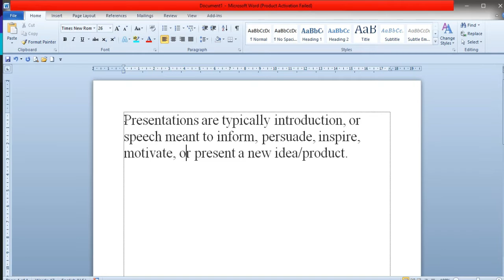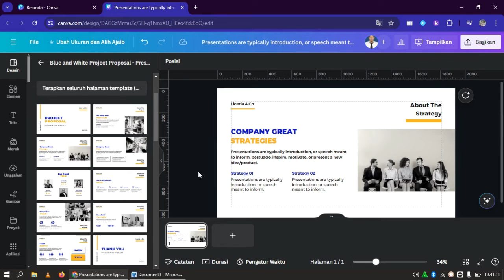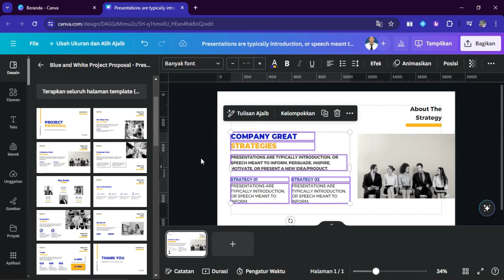Cara Merubah Teks Huruf Besar Ke Teks Dengan Huruf Kecil Atau Sebaliknya Di Desain Canva.